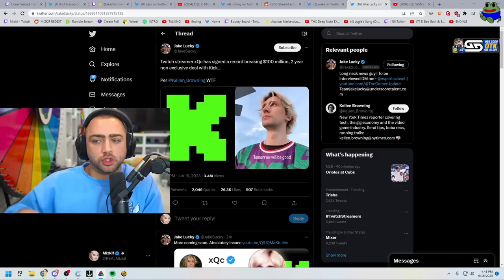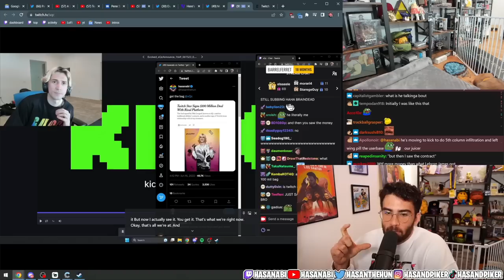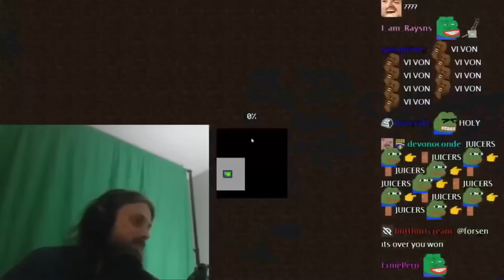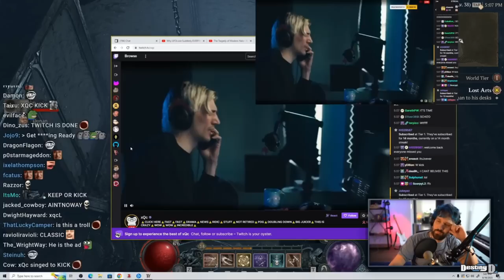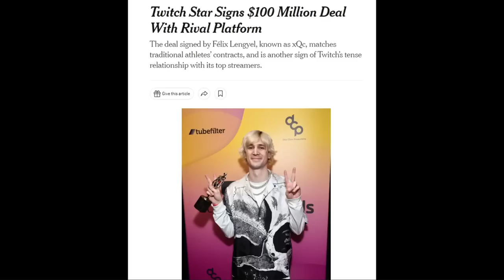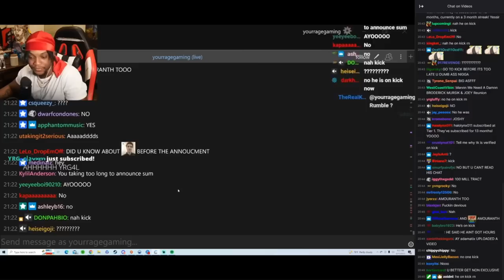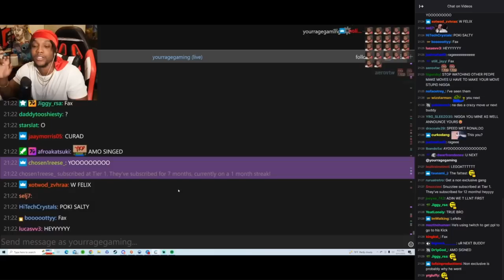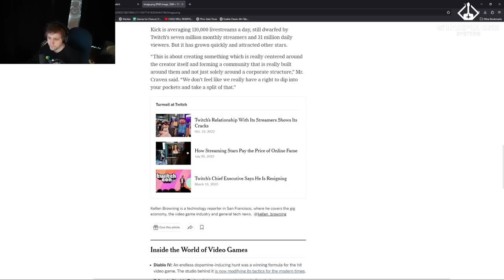Streamers React To xQc Signing To Kick Ft. Pokimane Mizkif Hasan Ludwig Asmongold + more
Twitch streamer xqc recently signed a non exclusive $100M deal with rival platform kick for 2 years, many streamers were shocked by this and here were there reactions.

Streamers featured in order:
xQc
Mizkif
Asmongold
Pokimane
Hasanabi
Forsen
Adin Ross
Destiny
Summit1G
Ludwig
moistcr1tikal/ penguinz0
Kai Cenat
yourragegaming
Tyler1
Sodapoppin

xqc kick adept courtcase house drama, xqc clips,xqc reacts, xqc gaming,memes, hasanabi valkyrae,hasan valkyrae, Hasanabi was masterfully avoiding ALL of Valkyrae’s TRAPS while rating her, This Joke ALWAYS Works, Big Twitch News, ''I've never seen Charlie this mad in my life'' | Charlie vs Sneako Drama, qtcinderella streamer awards drama, kyedae and tenz in cinderella streamer awards, My Response minx and qtcinderella drama moment, adin ross live, Asmongold TV, kai cenat live,kai cenat livestream,kai cenat funny,how kai cenat blow up,who is kai cenat,what are you listening to kai cenat, Sneako DESTROYS The Redpill Godfather On Fresh N Fit, ,What Is A High Value Man? HEATED Debate, Big YouTuber Calls Aba Uncle Tom, Demands 50k From Destiny, RedPill Godfather Is PISSED At Sneako And Destiny, Aba Talks Tate Disavowing RP And The Meltdown Debate On Fresh N Fit, Sneako Pushes Back Against Fresh N Fit And The Redpill, last night on destiny, cosmic skeptic, Destiny Explains What He Sees In Sneako, sneako islam, sneako converted to islam. sneako fresh and fit, penguinz0 sneako, Esfand reacts to xQc escorted out of house by police, xQc says everything in the house is a loss,xQc says everything in the house is a loss,Madison Beer is a juicer confirmed, Otk, otk elevated, Mizkif Regrets Walking Into Emiru, Otv and friends, Otv live ,OFFLINETV BOAT FLOAT CHALLENGE ,nickmercs skin removed timthetapman dr disrespect ,xQc TROLLS Adept - NEW DRAMA,Today we congratulate one of our founding members, @pokimane for graduating ,from OfflineTV! ,aba and preach reaction ,Sneako & Andrew Tate Turn On The Redp*ll , JustPearlyThings GOT EXPOSED WITH RECEIPTS , mizkif vods, emiru mizkif, Emiru Message Leaks (Mizkif Drama), old emiru, emiru calls out asmon still watching her stream, cringing at my old self, otk, otk vods, elevated otk, offline tv, pokimane, Male Feminists vs Anti-Feminists On Jubilee | "STOP INCLUDING ,TRANSWOMEN IN OUR MOVEMENT" ,xQc announces that he has a girlfriend, destiny adin ross,adin ross banned,adin ross full stream, Most Embarrassing Podcast Discussion, Adin Ross & Sneako Debate w/ Andrew Tate Hater (Full Stream), xQc Clips,xQc reacts,funny, xqc ai, why does your hair look like a hat xqc,why xqc got banned nopixel,what is xqc saying, xqc talking fast,xQc Broke his Computer AGAIN... so I Got on a Plane, The WORST PC Build Is Hilarious, xQc gets escorted out of house by police, Destiny Destroys @JustPearlyThings... Do These Gurus Have Any Real World Experience???, Destiny And Farha Address What Actually Happened,Aba Found Out What Destiny Said About Sneako And Confronts Him,"I Thought MrGirl Was Your Fan" Farha Reveals Her Talk w/ MrGirl,Adam22, adin ross, Fear& Clips ,squeex, extraemily,nmplol, mizkif reacts, mizkif clips, mizkif twitch, who is otk mizkif,why mizkif and maya broke up,why did mizkif do this to me, mizkif vods,mizkif emiru,mizkif vod, xQc gets escorted out of house by police, Asmongold on xQc's Crazy Situation
, So I TESTED Her, pokimane stream,pokimane twitch,pokimane best moments,is pokimane a bad person,,sneako's horrible response to penguinz0,penguinz0, mizkif emiru dating drama dm leaked, Huge FaZe Drama Got Worse, grace, faze rain, sneako, qtcinderella minx,qtcinderella maya, ludwig qtcinderella, Street Fighter 6 Is Goofy, Whatever Host Jumps On Stream To Address Aba And Abuse Clip, how qtcinderella met ludwig in la,  RedPill Expert WALKS OFF After HEATED Confrontation On Panel w/ Melina, Mr. "Endure" Enjoys Hitting Women? Receipts Leaked... YIKES Modern Life Dating, Streamer Awards ,xqc jidion, Valkyrae Interrupts Hasan (Deserved) ,& So Much More | Fear& ,outlast trials, xqc rust, idubbz, i did a thing ,QTCinderella jokes about xQc's McLaren ,Jesse & Poke Shows up at xQc's House ,hasanabi reacts ,hasanabi one piece ,hasanabi japan ,what is a woman hasanabi ,hasanabi clips ,hasanabi highlights ,MoistCritikal GOES OFF On Sneako | Hasanabi reacts ,Hasanabi Slips Up at the Streamer Awards ,Hasanabi Productions destiny girlfriend twitch, streamer tv, penguinz0,twitch,stream stream,xqc kick deal, awards,otk,maya,sodapoppin,esfand,nick and malena,austinshow,emiru,qtcinderella ludwig,offlinetv, sykkuno, moistcritikal sneako, sunnyv2, penguinz0 Ethan Klein & Hasan Threat*ns Us With "War" & Go On Unhinged Rants,how penguinz0 took over youtube,what is  penguinz0,,This Should Make You Mad,Twitch Is In Huge Trouble,This Pokimane Situation is Awful.